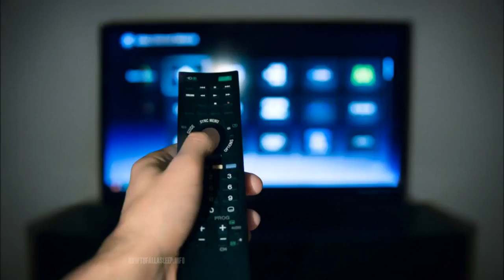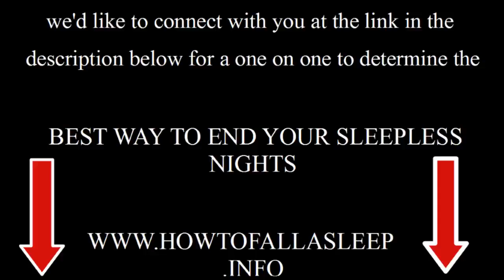Can't Sleep - How To Fall Asleep Fast